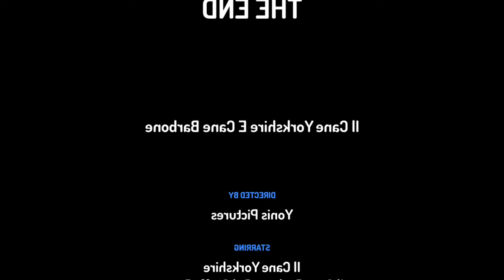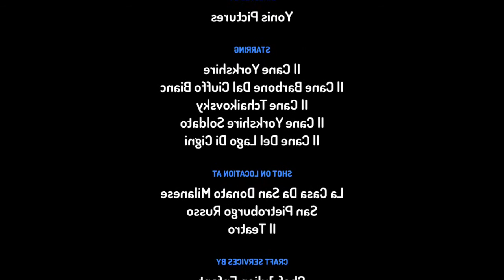Il Cane Yorkshire E Cane Barbone Conoscerano Oggi Il Pianista Di Tchaikovsky